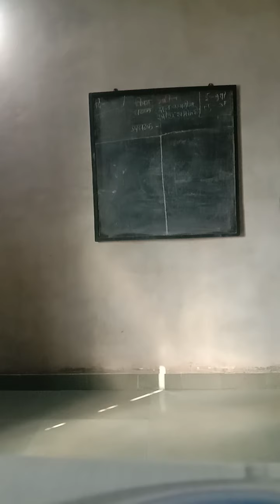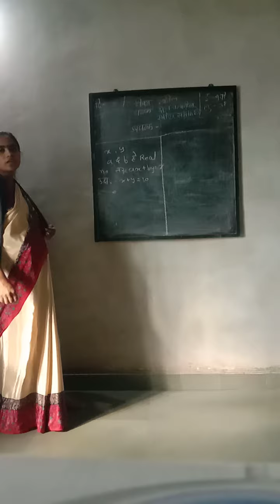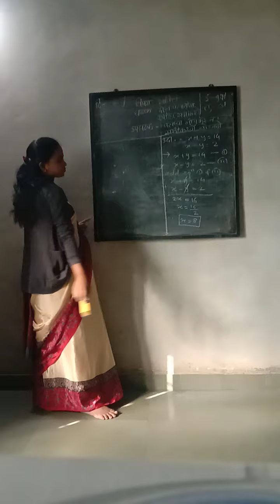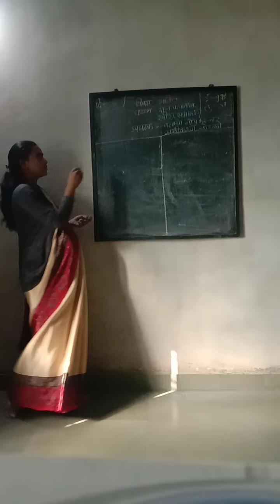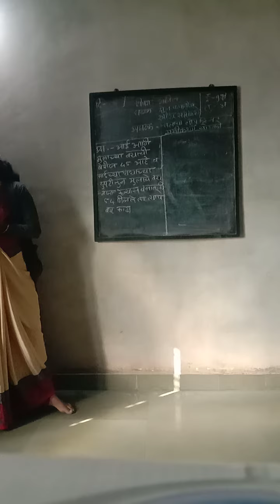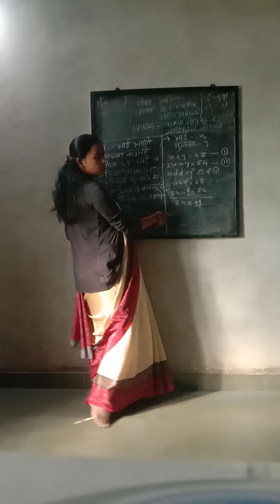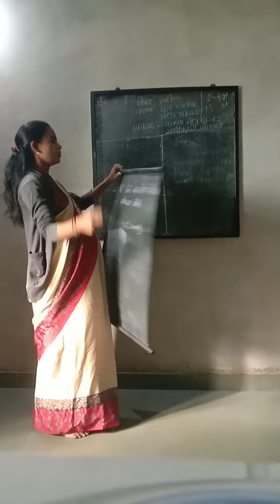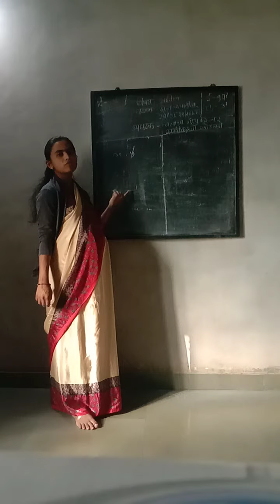Kiran Raut Maths Lesson 2